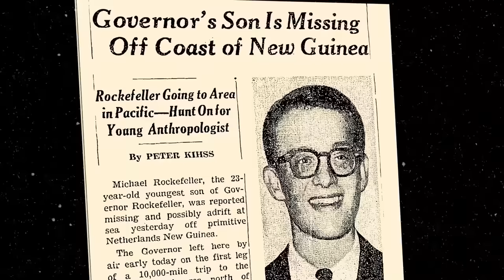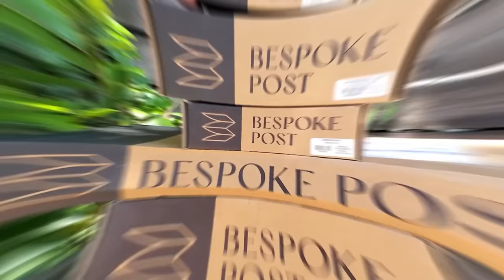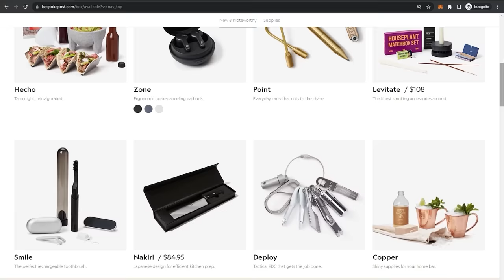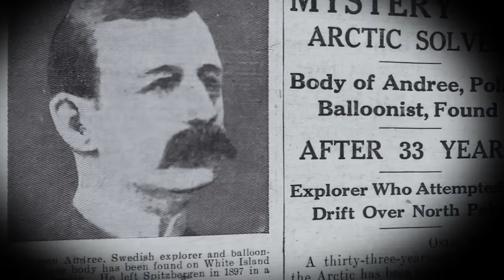"I THINK I CAN MAKE IT": Haunting Final Messages from Explorers Who Vanished Without a Trace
"I think I can make it."

Those were the last known words of Michael Rockefeller, the young American adventurer and heir to the prominent Rockefeller fortune, before he vanished in the remote Asmat region of southwestern Netherlands New Guinea in 1961. His baffling disappearance has since captivated the world, spawning countless theories and investigations.

The youngest son of New York Governor Nelson Rockefeller, Michael was not content with simply inheriting a fortune. Inspired by a passion for primitive art, the 23-year-old embarked on an expedition to collect artifacts from the Asmat tribes.

The Asmat people, residing in a dense swampy region, were known for their intricate wood carvings and headhunting rituals, a practice that was waning but not entirely extinct by the 1960s.

In November 1961, while on the Arafura Sea, Michael's boat overturned. He and his expedition partner, Rene Wassing, clung to the boat's hull, drifting with the current. After spending a night on the capsized vessel, with land barely visible in the distance, Rockefeller uttered his fateful words: "I think I can make it."

Opting to swim ashore while Wassing stayed behind, Michael strapped two empty gasoline cans to himself for buoyancy and plunged into the water. Wassing was later rescued by a passing ship, but Michael was never seen again.

The official search for Michael lasted just ten days, after which he was presumed drowned or killed by a shark or saltwater crocodile. However, this explanation was unsatisfactory for many. How could a young, fit man, equipped with makeshift flotation devices, drown while swimming to nearby land...?